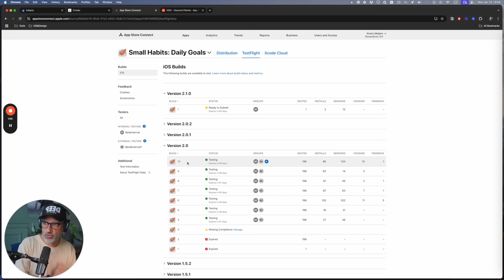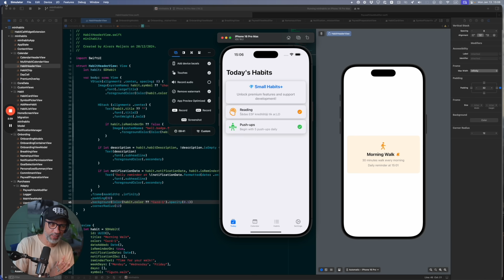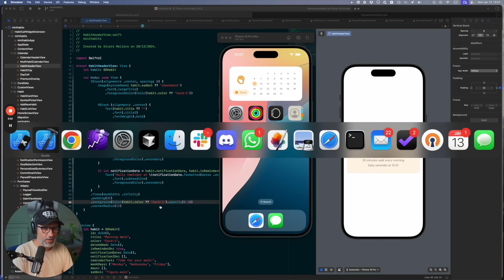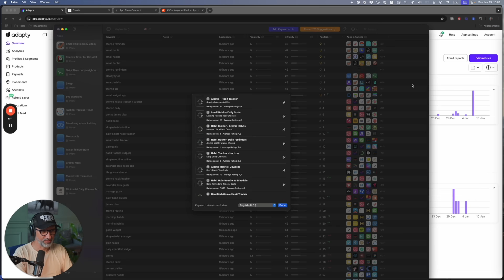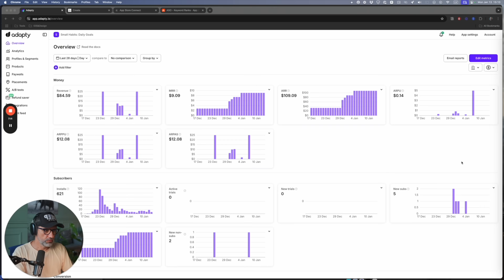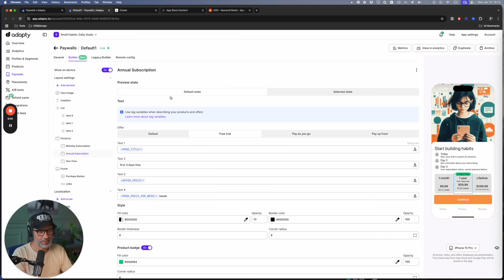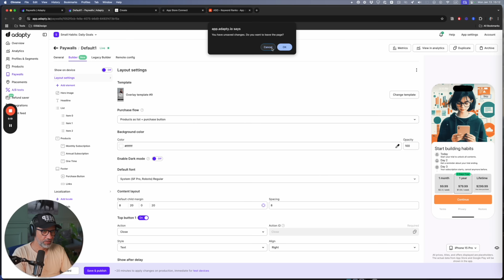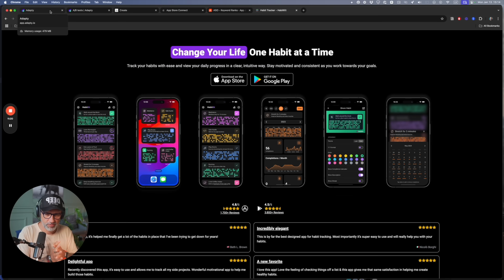How Much my Habit Tracking App made in first 28 days 📱